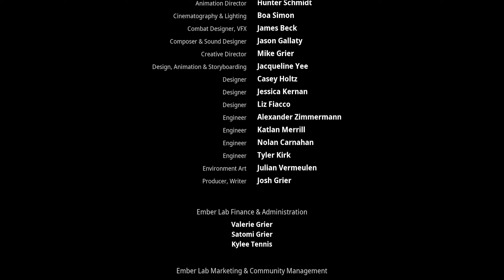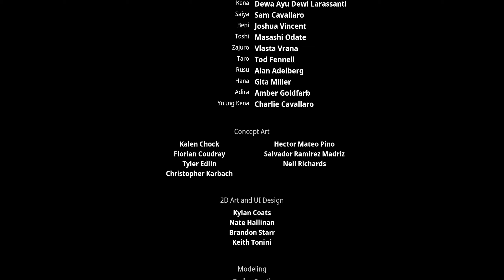[엔딩] 애니제작사가 영혼끌어 만들었다는 디즈니영화같은 게임│케나 : 영혼의다리 (Kena: Bridge of Spirits)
이번에 해본 게임은 케나 브릿지오브 스피릿이라는 게임입니다.
애니메이션 제작사가 영혼끌어서 만든 첫 작품이라서 그런지 진짜 ㅋㅋㅋ 영상미
그래픽, 시네마틱, 전투씬 까지 뭐 하나 빠짐없이 완벽한 게임이네용
정말 재밌게했던거같아요. 혼자 알기 아까울정도의 게임!! 여러분들에게 꼭 소개하고싶어요!